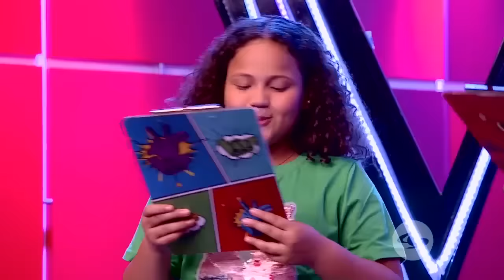Carlos Mario y Anabelle cantan Piel Canela | Cepeda Sus Amigos | La Voz Kids Colombia 2019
Tumaco y Cali juntos para cantar un son bolero inolvidable. ¡Cuánto swing le pusieron los dos pequeños!
La Voz Kids Colombia temporada 4.
Carlos Mario y Anabelle cantaron Piel Canela de Bobby Capó.